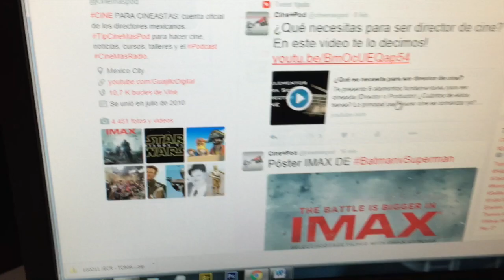Deadpool movie review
¿Estás buscando qué película ver? Este film de semana te recomendamos Deadpool!

Director: Tim Miller
Duración: 1 hora 40  minutos
País: Estados Unidos

México 2016